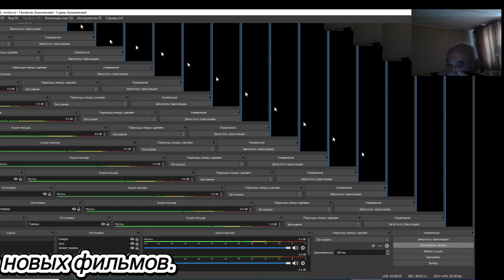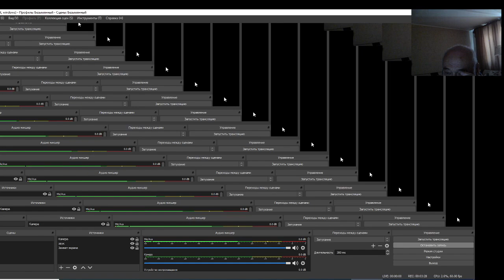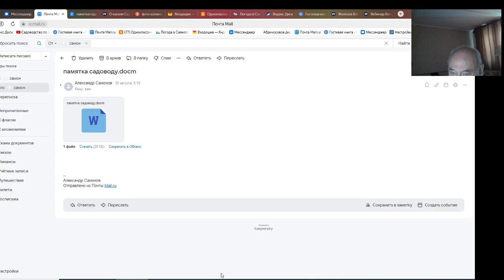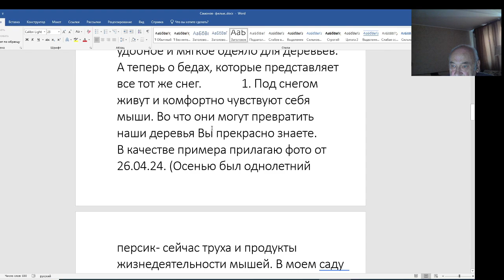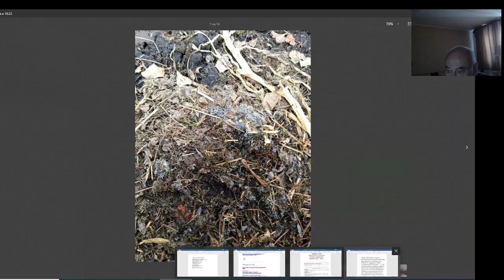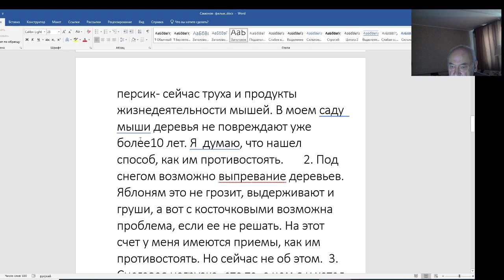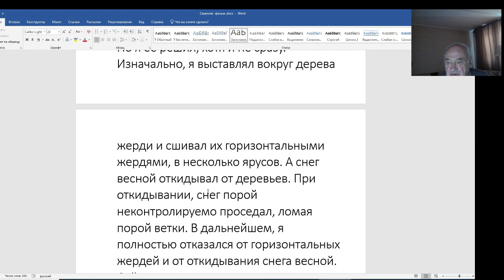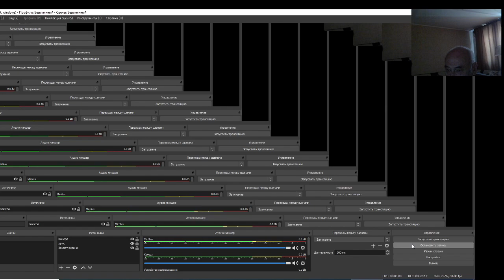Мы, В. Железов и А. Самонов два раза на одни грабли не наступаем. Серия 1.